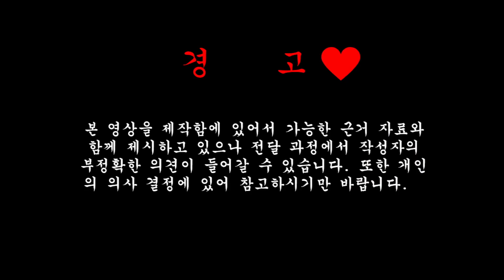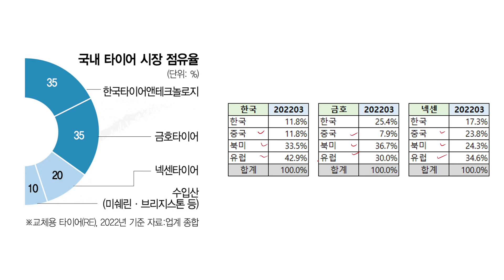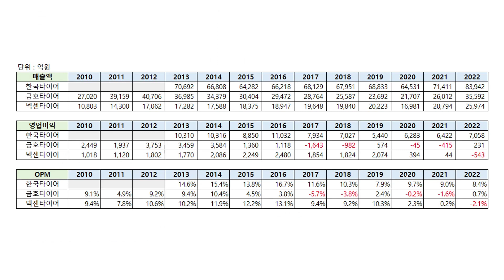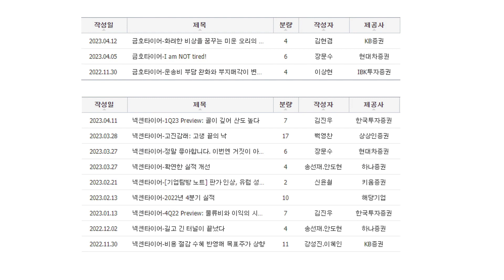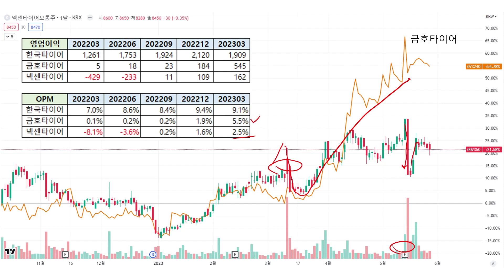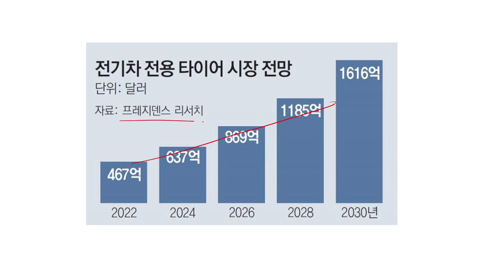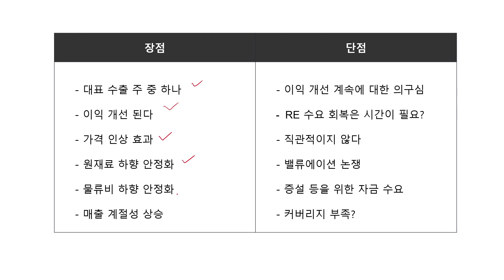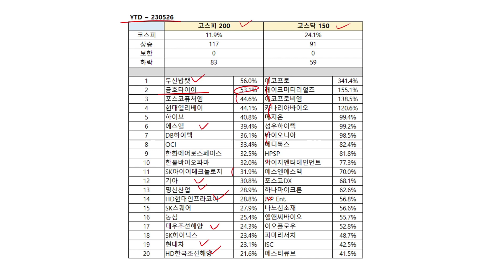마침내 돌아온?? 타이어산업 투자 아이디어